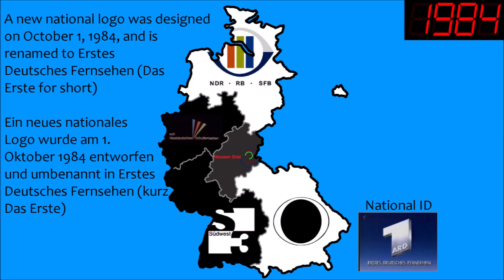Zeitleiste von ARD Fernsehsender Logos / Timeline of ARD TV Logos (1952-2019)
so yeah here it is
I do not own the logos or the music in the video, they all belong to ARD Das Erste.